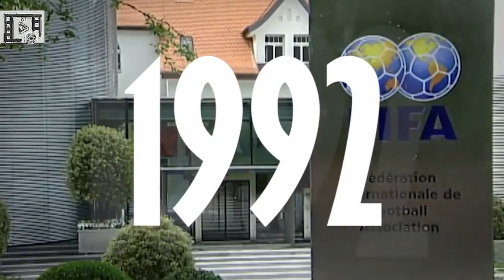René Higuita The craziest goalkeeper in history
He’s without a doubt the craziest goalkeeper in the history of football! René Higuita was a Colombian goalkeeper, and between his crazy outfits, his insane footwork and his unbelievable Scorpion Kick, he just might be the most unforgettable goalkeeper of all time.
Like this video if you want to see more episodes and react in the commentaries section below Don't forget to turn on notifications in order to not miss the next videos.